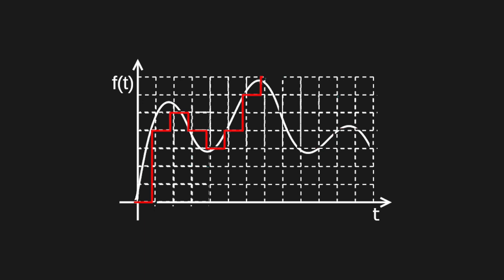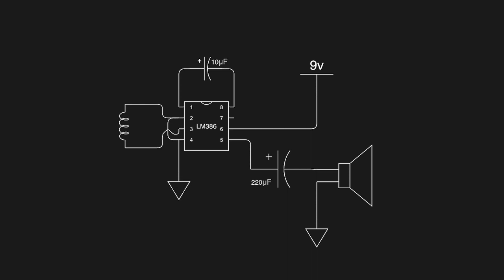Experimentos em comunicação transdirecional entre o visível e o invisível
Autores:
ROBERVAL LACERDA SILVA

Descrição:
Nossa comunicação é fruto de pesquisa PIBIC em andamento, que por sua vez retoma pesquisas da Profa. Dra. Paola Barreto (Dr. Fantasma) e propõe a criação de uma paisagem sonora, através de interações múltiplas, sobretudo com inflorescências de palmeiras, buscando uma comunicação Transdirecional entre o visível e o invisível.  Uma onda mecânica pode ser definida como uma perturbação que se propaga em um meio. As ondas eletromagnéticas são pulsos de energia que se propagam sem necessidade de um meio, de forma periódica. Entendendo a onda como um deslocamento de energia e conhecendo a energia como a transmissão de informação, temos um paralelo intrínseco entre energia e comunicação.  Esse paralelo nos ajuda a delimitar o que é uma comunicação Transdirecional pois, a energia oscilatória das ondas ao se encontrar com outra perturbação resulta em uma nova onda, que comutativamente tem as duas ondas "originárias". Porém, se tornam uma coisa outra com o choque ou a troca. A comunicação Transdirecional, aqui mais especificamente entre o visível e o invisível, pretende justamente essa troca de informações a fim de se estabelecer uma comunicação que escapa da noção do emissor e do receptor e ao se distanciar dos paradigmas de dualidade se estabelece no meio, no choque e no entrecruzar.